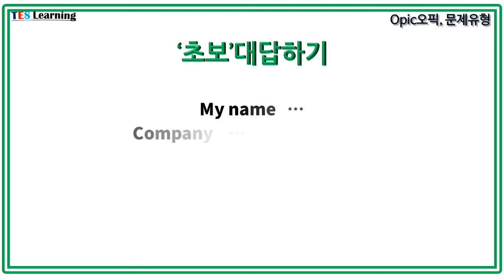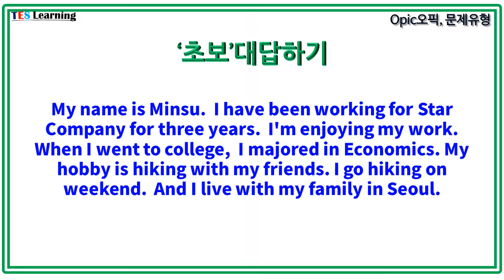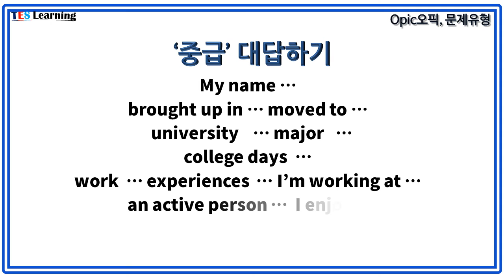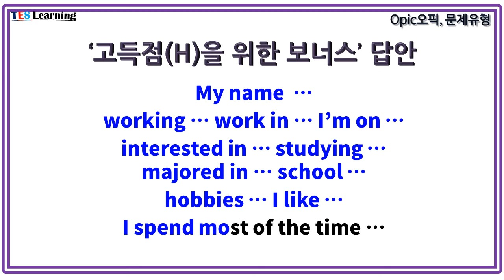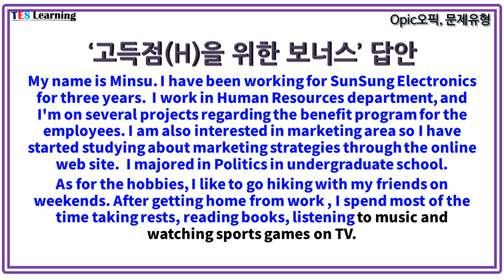OPIc오픽대답듣기-초보대답-중급-고득접보너스대답(자기소개)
This video is for both Korean and English users.

오픽 자기소개 문제입니다.
초급 수준의 듣기
중급 수준의 듣기
고득점을 위한 보너스 듣기를 통해 전략을 세워 보세요.
본인의 상황에 맞게 미리 만들어 대비하세요.

*OPIc은Proficiency Test 입니다.
 "Proficiency와 Fluency는 다릅니다. OPIc는 미리 주제에 관해 연습을 해가야 좋은 점수를 받을 수 있는 시험입니다!"